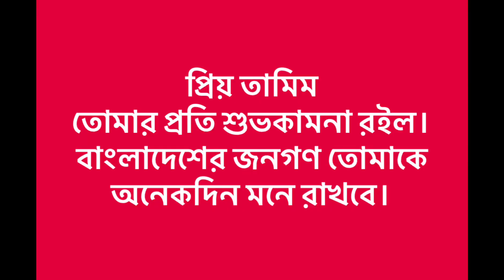হঠাৎ করে কেন অবসরের ঘোষণা দিলেন ওপেনার তামিম ইকবাল-???